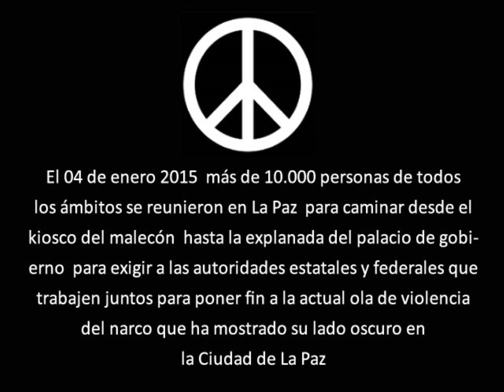Caminata Unido por la paz & seguradad 4/1/15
El 04 de enero 2015 más de 10.000 personas de todos los ámbitos se reunieron en La Paz para caminar desde el kiosco del malecón hasta la explanada del palacio de gobierno para exigir a las autoridades estatales y federales que trabajen juntos para poner fin a la actual ola de violencia del narco que ha mostrado su lado oscuro en la Ciudad de la Paz